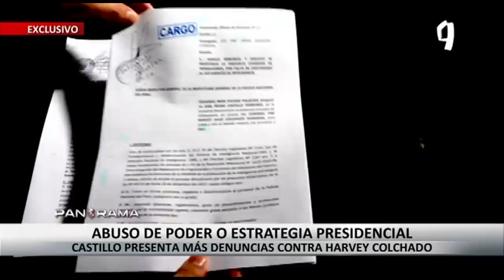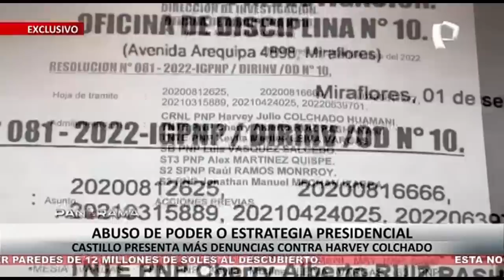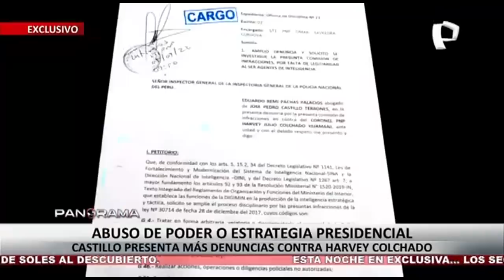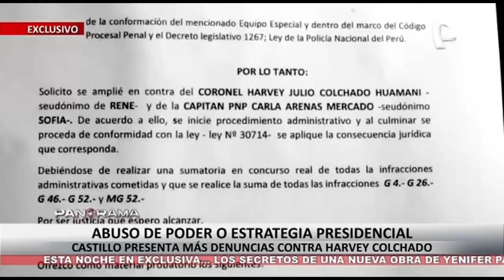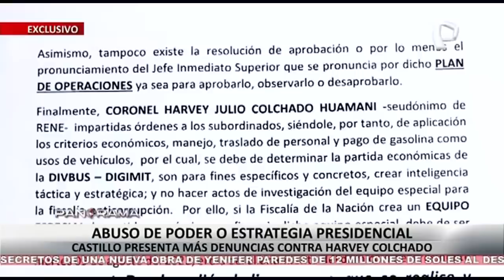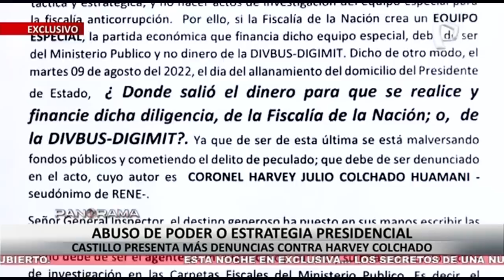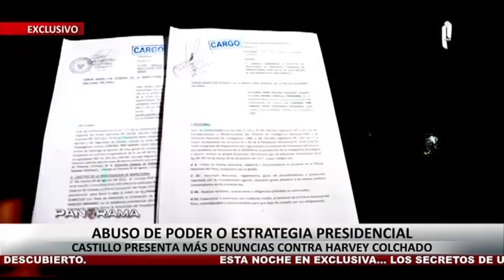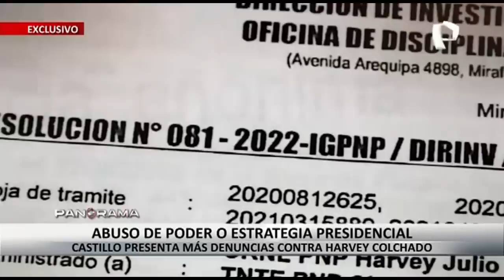¿Abuso de poder o estrategia? Castillo presenta más denuncias contra Harvey Colchado (1/2)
El abuso de poder disfrazado de estrategia presidencial sigue en marcha. La defensa de Pedro Castillo arremete nuevamente contra la Policía que investiga al presidente de la República. No bastó un primer documento planteando la destitución de Harvey Colchado, sino que hoy incluyen a la mujer policía que custodió a la detenida cuñada-hija Yenifer Paredes.

Se trata de la capitana que no se doblegó a los reclamos de Yenifer Paredes y que participó del allanamiento a la residencia de Palacio de Gobierno. Todo vale en esta guerra iniciada por el mandatario en la que busca desprestigiar al coronel de la PNP que le pisa los talones.

No hay límite para esta campaña de desprestigio que hace dos semana denunció en Panorama el exministro del Interior, Rubén Vargas. La información recibida por el exministro detalla que dentro de los penales se estaría moviendo una maquinaria que busca contactar a todo aquel que haya sido detenido, excarcelado o que haya colaborado con el trabajo de Harvey Colchado, no importa la imputación que realice siempre y cuando contribuya a su desprestigio.

¿Abuso de poder o estrategia presidencial?

Se busca desde el Estado que los policías que investigan al presidente y a su familia vivan en zozobra y bajo constante amenaza, lo que indica que el presidente como jefe de las Fuerzas Armadas evoque esfuerzos para perseguir a subordinados.